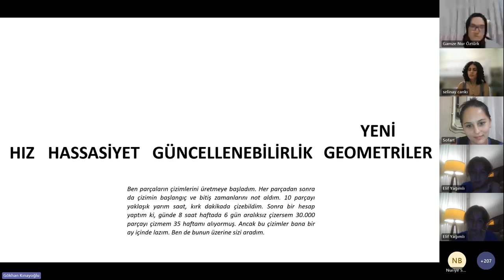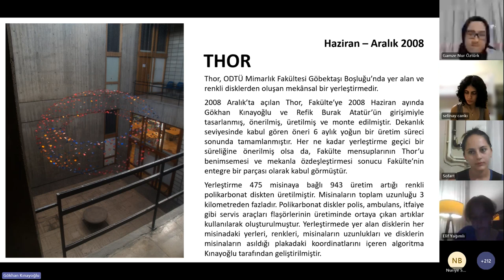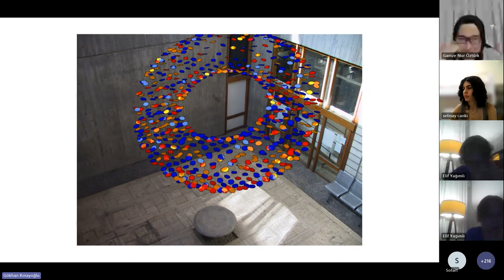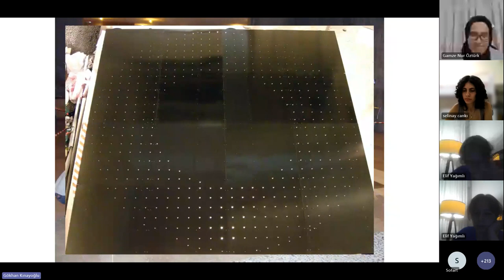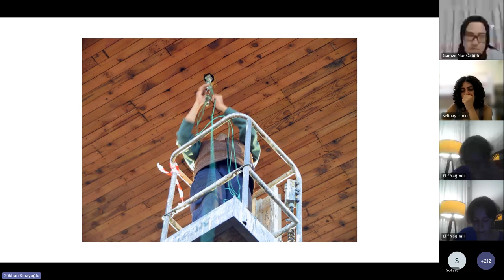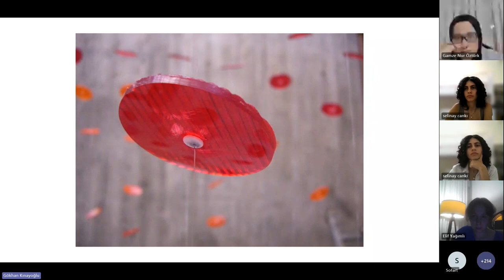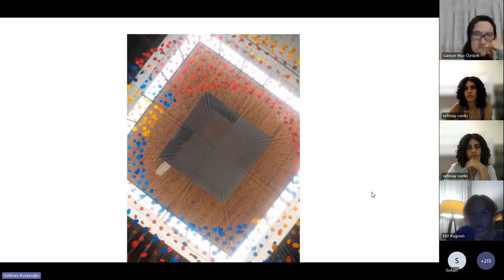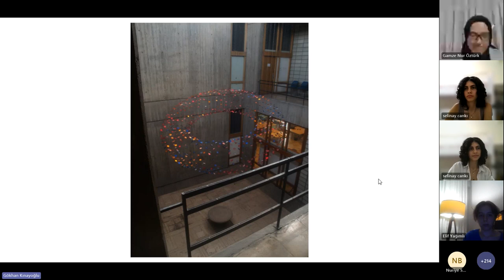Sofart Talks: Mimarlık 08/1_TEDÜ_Dr. Öğr. Üyesi Gökhan KINAYOĞLU_Çokluğu Ölçmek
Sofart Talks: Mimarlık’ın sekizinci bölümünde, Ted Üniversitesi Dr. Öğr. Üyesi Gökhan Kınayoğlu ile bir aradaydık. Bu bölümde parametrik mimarinin yeni sınırlarını keşfederken bir yandan da konuğumuzun üzerinde çalıştığı projelerin ve örneklerin detaylarına inerek soyut mimariyi daha yakından inceledik.

Bu etkinlik sayesinde parametrik ve soyut mimari üzerine konuğumuzun projelerinden ve örneklerinden yola çıkarak farklı bakış açıları kazanmış olduk. Eğer sen de mimarlığın bu alanlarına ilgi duyuyorsan ve yeni şeyler öğrenerek mimarlığın akıl almaz boyutlarıyla alakalı çalışmak istiyorsan Gökhan Kınayoğlu sana ilham olabilir. Bu video senin için!

Konuk: Gökhan KINAYOĞLU
Video Edit: Yağmur ERCAN Ve İsmail YOĞURTCU
Etkinlik Moderatörü: Gamze Nur ÖZTÜRK ve Yağmur ERCAN

Video Bölümleri:
00:00 İntro
00:16 Hız Hassasiyet Güncellenebilirlik Geometriler
01:30 Thor
04:07 Thor Nasıl  Yapıldı?